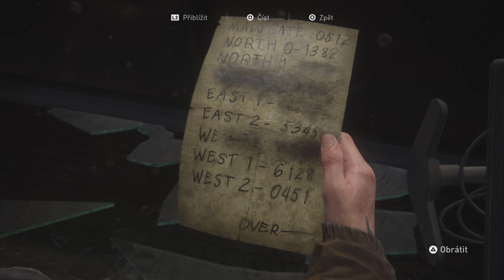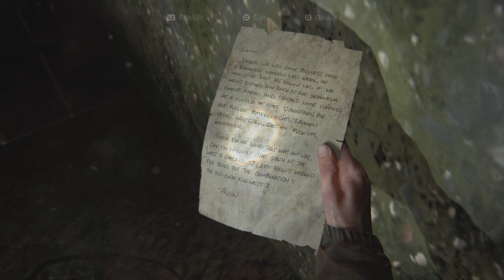The Last of Us Part II | Game Play PS5 | kampaň | Part 06 | PS4,PS5 | 2160p